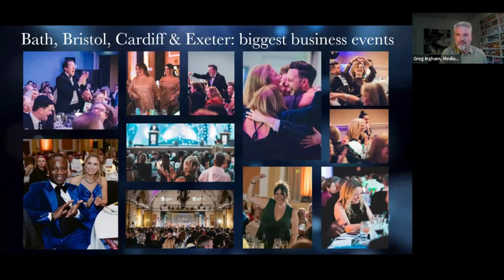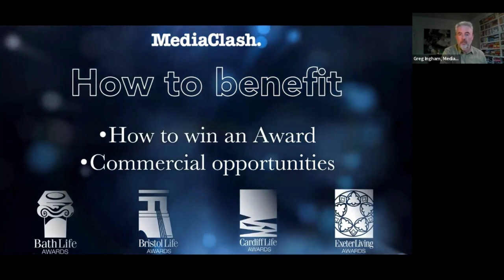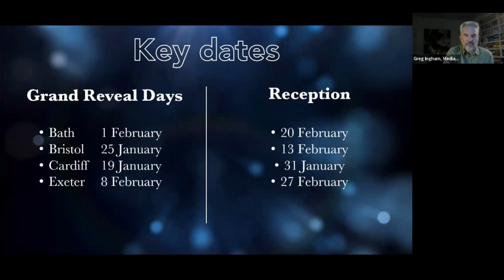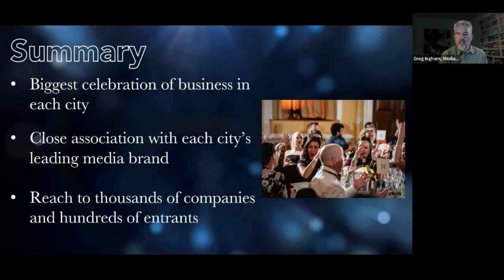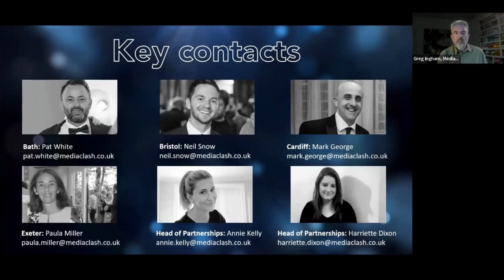Why do the Bristol Life Awards Matter?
From the involvement of the greatest number of this city’s companies to unrivalled credibility and highly effective marketing campaigns, these Awards are powerful business drivers. They also give you the opportunity for peer recognition for your achievements.

Enter or sponsor the Awards to be part of the city’s biggest celebration!